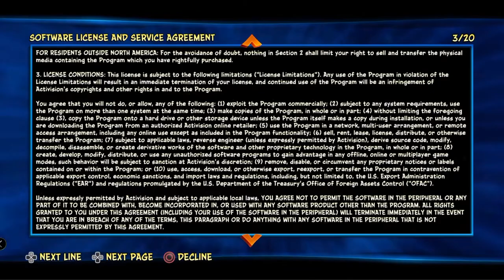It's About Damn Time! - CRASH BANDICOOT 4| Playstation Plus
1 of the 3 Pretty interesting and super fun FREE games given to us for the month of July from my friends and yours, SONY!!!